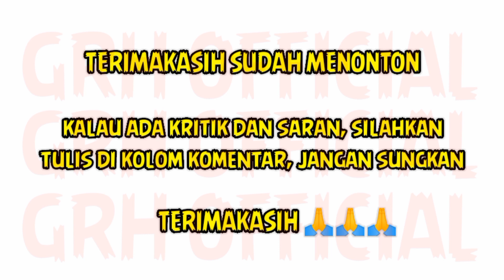SERUNYA ARAK ARAKAN DI JALAN BOJONG EMAS || KUDA LUMPING - MSP MUTIARA SURYA PUTRA